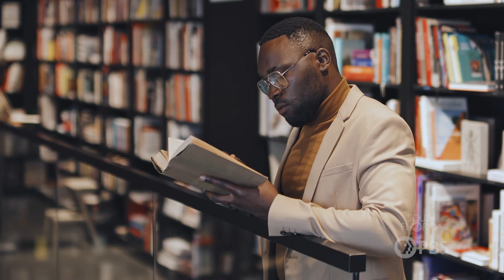5 Tips for the Best Stargazing Experience | Star Gazers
Are you interested in exploring the night skies but not sure where to start? Fellow star enthusiast Trace Dominguez offers 5 tips for beginners who are ready to jump into the wonders of stargazing.

From the right location to the best tools, there are many factors that can impact your star viewing experience. However, with a few practical and affordable tips, you can start orienting yourself in the night sky like a pro.

Host: Trace Dominguez @tracedominguez
Producer: Emily Hamrick
Editor: Jacquelyn Hurtado
Graphic Designer: Rob Reep

0:00 Introduction
0:15 Choose the Right Location
0:53 Choose the Right Time
1:38 Don't Buy a Telescope (Yet)
2:11 Let Your Eyes Get Adjusted
2:44 Check Out Local Astronomy Clubs